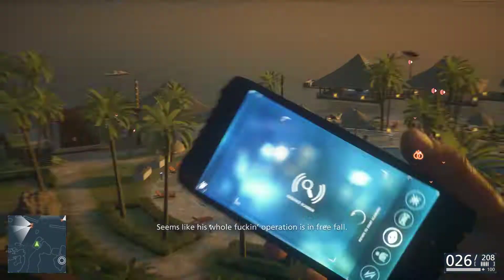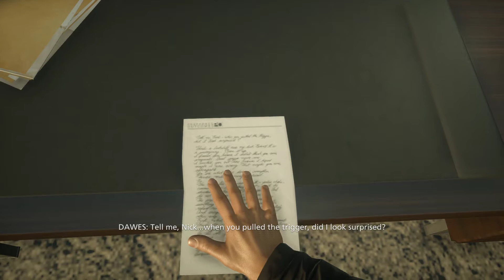Battlefield Hardline Walkthrough - ENDING - Episode 10 - LEGACY (Single Player Gameplay)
Battlefield Hardline
Live out your cop and criminal fantasy in Battlefield Hardline. This action-packed blockbuster combines intense signature multiplayer moments of Battlefield with an emotionally charged story and setting reminiscent of a modern television crime drama.

In a visceral single-player campaign you'll play the role of Nick Mendoza, a young detective who embarks on a cross-country vendetta seeking revenge against once trusted partners on the force.